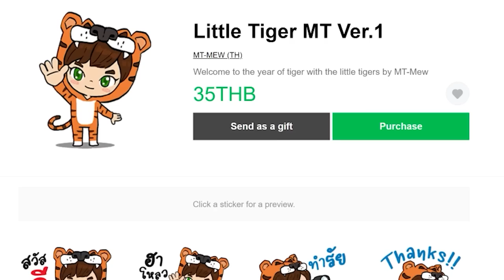ตอนที่ 8 บอส Wither เก่งขึ้นเรื่อยๆได้ ! - มายคราฟ One Block